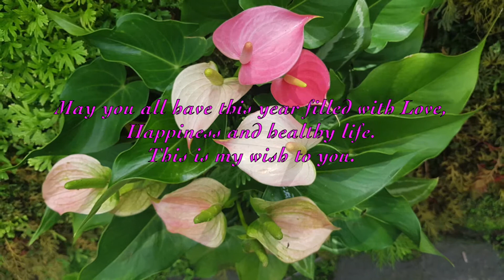Happy New Year 2021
Happy New Year to you and your family.